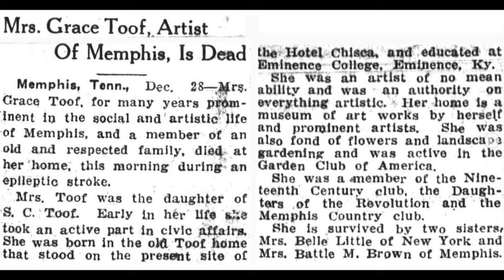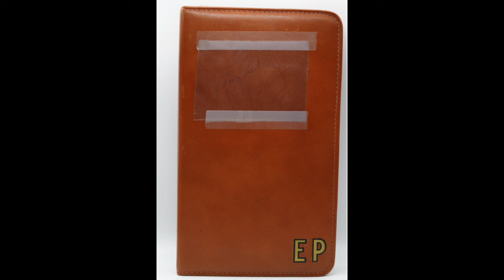NEW Photo! Rare Glimpse Into Graceland’s Past | SECERET GRACELAND #33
Let's take a deep dive into all the corners of Elvis Presley's Graceland in Memphis, TN and see what secrets and history we can find! This time we're examining a new and RARE photo from the past!

1963 living room photo shared by Fred Whobrey
TV photo by Monica Coman
Kitchen hall pic: Brandon Ingram